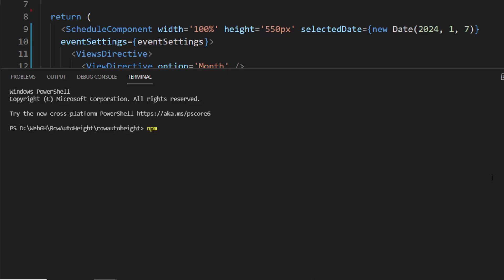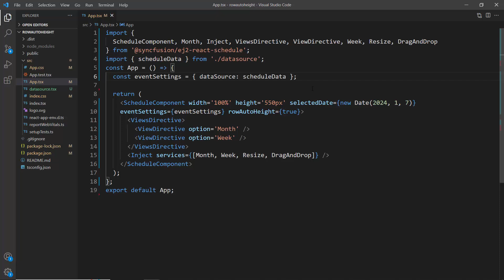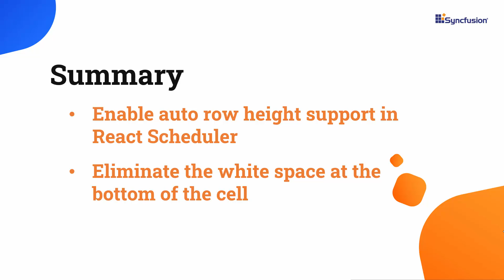How to Adjust Row Height of the React Scheduler Component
Learn how to adjust the row height of the Syncfusion React Scheduler component. This video demonstrates the functionality of the auto row height feature, as well as how to make appointments occupy an entire cell.

The Syncfusion React Scheduler is a fully featured calendar component that allows you to manage your time efficiently. It facilitates easy resource scheduling and appointment rescheduling through drag-and-drop and resizing actions. It loads data on demand by default to reduce the transfer and load times. Proper field mapping is mandatory while binding the Scheduler to data sources with different field names.

Bind data seamlessly with various local and remote data sources such as JSON, OData, WCF, and RESTful web services with the help of a data manager. There are several different built-in view modes available: day, week, workweek, month, agenda, month-agenda, year, and timeline. With a variety of view-specific variables, you can customize each view. Users from different locales can use the Scheduler when you format the dates, currency, and numbering to suit their preferences.
Change the look and feel of the Syncfusion React Scheduler’s events and appointments by customizing their default appearance using HTML or CSS. Regardless of the system time zone, the React Scheduler supports setting any time zone for the control itself, as well as for events.

Easily synchronize events between our React Scheduler and Google or Outlook Calendar via the Google Calendar API or Microsoft Outlook’s object library. Bidirectional data communication conveys the server-side appointment updates made on Scheduler to all the connected clients through SignalR. Many real-time applications use schedulers, serving different, integral purposes based on the project type. Some example applications are fare calendars, meeting room calendars, doctor’s appointment planners, and hotel room reservation calendars.

BOOKMARK DETAILS
[00:00] Introduction
[00:34] Example application
[01:02] Enable row auto height
[01:37] Remove white space in cell

If you need a trial license key, start your React trial from your Syncfusion account and then obtain your trial license key from the downloads

Check whether you are eligible for a free license for all Essential Studio products on our Community License